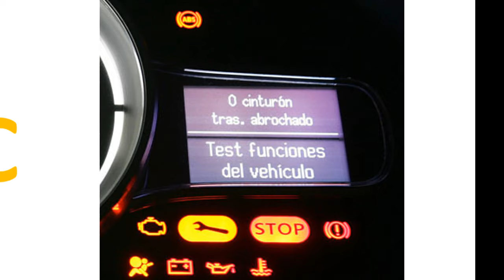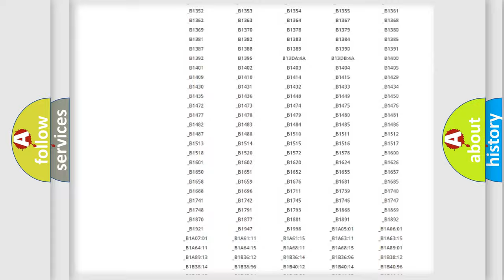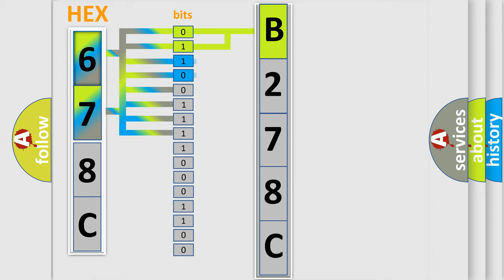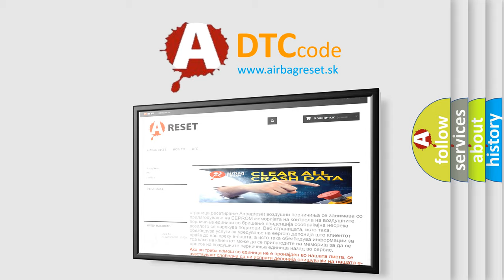DTC Toyota B278C Short Explanation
Contents:
0:21 Basic DTC analysis according to OBD2 protocol standard.
1:48 Insight into programming
2:58 A diagnostically understandable description of the Diagnostic Trouble Code
3:05 Basic error definition

Make:
Toyota
Code:
B278C
Definition:
Invalid Data Received From ECM or PCM "A"
Description: